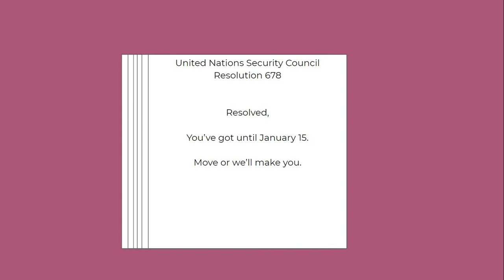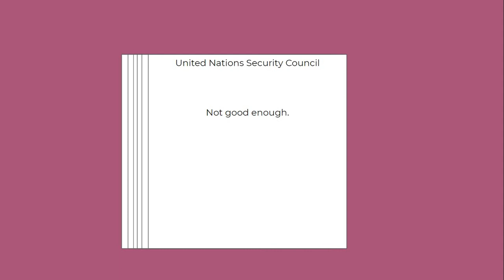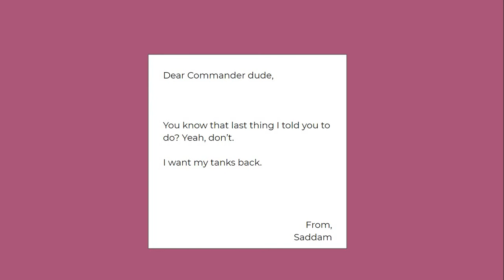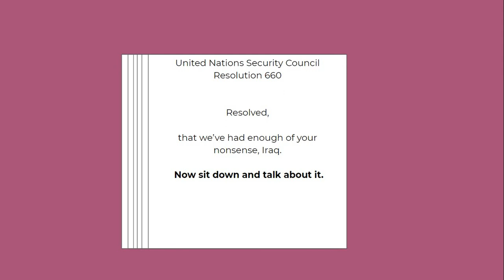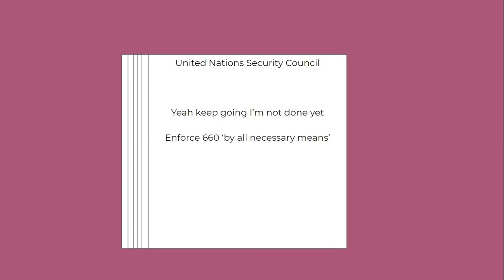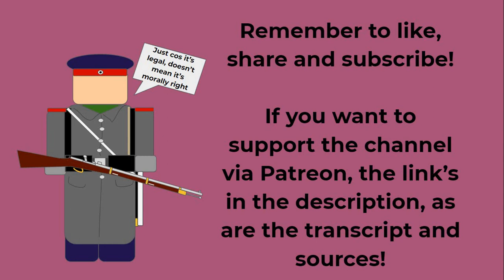Was Iraq's Regime Complying With Resolution 660 on the Highway of Death?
Bibliography:

Chediac, Joyce (2018) George H.W. Bush’s complicity in the 1991 “Highway of Death” massacre. Liberation News, December 3. Available at:

Embree, Michael (2007) Bismarck’s First War: The Campaign of Schleswig and Jutland, 1864. Solihull: Helion & Co.

Johnstone, Caitlin (2018) If You Murdered a Bunch of People, Mass Murder is Your Single Defining Legacy. CaitlineJohnstone.com, December 1. Available at:

The Situation Between Iraq and Kuwait: UNSCR 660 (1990). United Nations Security Council, August 2. Available at:

Tierney, Patrick (2019) Call of Duty: Modern Warfare Attributes American War Crime to Russia for Some Reason. TheGamer, October 28. Available at:
Last Accessed: 19/02/2021